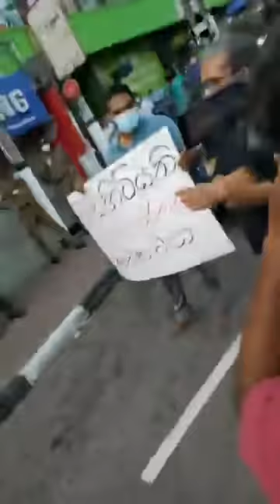උපුල් සන්නස්ගල විරෝධතාවය අතරතුරේදී පොලිසියට පැවසු සංවේදි කතාව / upul shantha sannasgala talk police